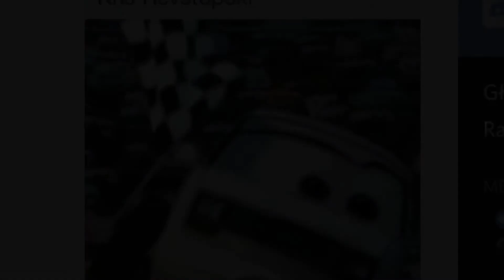History of Piston Cup Flag Officials